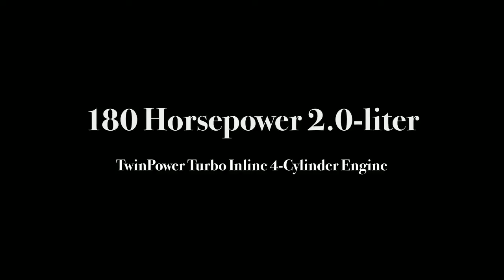2015 BMW 320i xDrive Sedan Norwalk Connecticut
Norwalk Connecticut residents, the all-new 2015 BMW 320i xDrive Sedan is now available at BMW of Darien.

Make a striking first impression with the incredibly efficient yet exhilarating BMW 320i xDrive Sedan with its 180 horsepower 2.0-liter TwinPower Turbo inline 4-cylinder engine and the xDrive, intelligent all-wheel drive system.  BMW has created the best mix of luxury, safety and fuel economy.

Starting at $34,950 the 2015 BMW 320i xDrive Sedan comes complete with BMW Ultimate Service, a 4 year no-cost maintenance plan the will keep your vehicle running like the ultimate driving machine..

If you're looking for the best deals on the all-new 2015 BMW 320i xDrive Sedan in the Norwalk Connecticut please call BMW of Darien at .

Are you in love with the 2015 BMW 320i xDrive Sedan? Indeed who wouldn’t be?  The car is a mark of modern luxury car machinery designed with for the best.  In most cases when we are looking a new car we tend to look for something new in the market, modern and exciting technology, luxury and at the top speed power. The 2015 BMW 320i xDrive Sedan owns it all; it’s a well rounded entry level luxury that sports high end sporty character and a cabin.

It’s a car that prioritizes hugely on style, safety and power versatility.  At the same time it has turbocharger technology that provides forced air induction that enhances performance for fuel economy preservation.

2015 BMW 320i xDrive Sedan top features include speed sensitive wipers and heated front seats, trip computer and power moon roof that opens the cabin for the natural environment.  With a 2 liter and 4 cylinder engines, it’s a high performance and efficient model, a tuned suspension and a stability control on the hand keeps the model firm on the road surface.

The 2015 BMW 320i xDrive Sedan is indeed car of style and luxury that is why you need the best dealer around to guide you in acquiring or servicing one. It’s never easy to get a 2015 BMW 320i xDrive Sedan Norwalk Connecticut but at BMW of Darien we are able to provide confident and competitive BMW model services like no other.  With dedicated staff members and huge inventory of cars we are able to offer the best of car sale services, servicing and instant credit services that are designed to make sure that you make an appropriate and confident decision. We pride with high quality BMW car inventory including the 2015 BMW 320i xDrive Sedan.  A great customer care service, repair service experts and financing products makes us a leader in 2015 BMW 320i xDrive Sedan Norwalk Connecticut.

Learn more about the 2015 BMW 320i xDrive Sedan by visiting (some imagery also used from site)

2015 BMW 320i xDrive Sedan Norwalk Connecticut